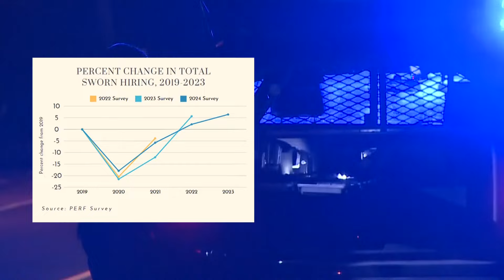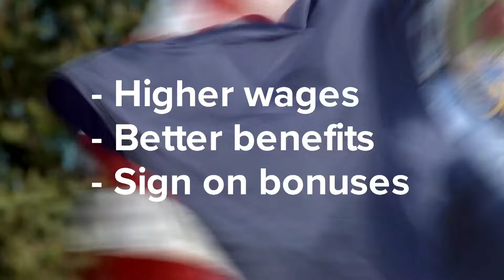New report shows increasing police department staffing nationwide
A new report from the Police Executive Research Forum shows staffing is increasing across the country for the first time since 2020.